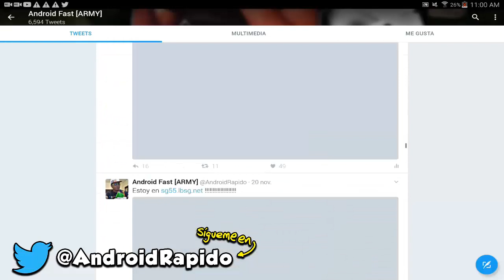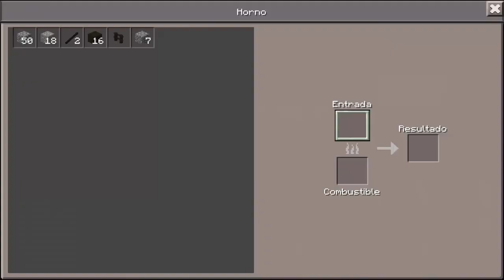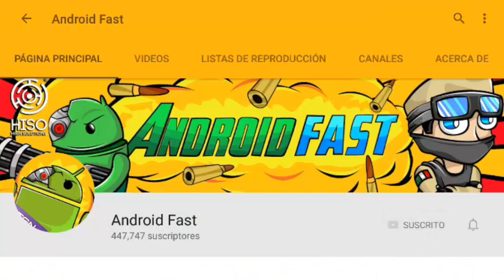SIENTO QUE ALGO ME OBSERVA !?! - CAZANDO AL LICK #1 (Minecraft Pocket Edition)